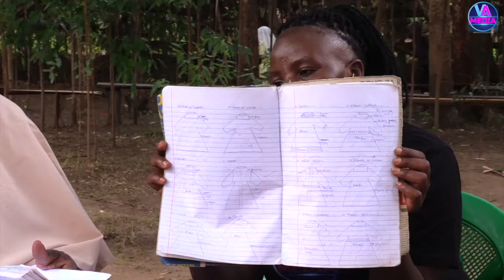PART 1 | Sitakubali mnisulubishe pasaka! yesu wa Tongaren asema katika mahojiano na VIOLET AUMA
yesu wa Tongaren aseka alimaliza mambo ya msalabani na Kuwaits hatasulubishwa tena

VA MEDIA is number one online channel in Kenya dealing with human interest stories, Health stories, documentaries, Entertainment and education.